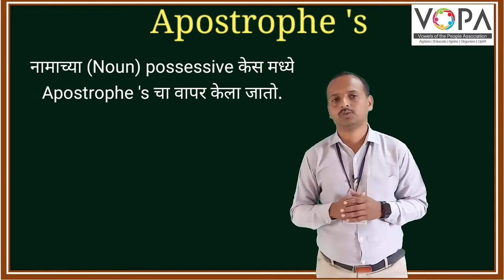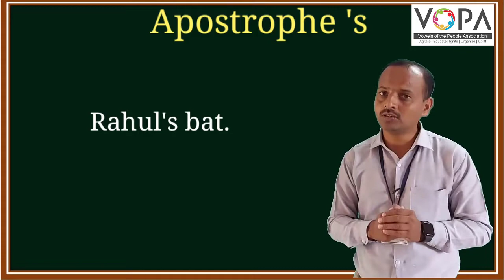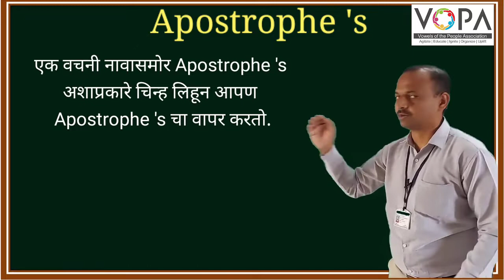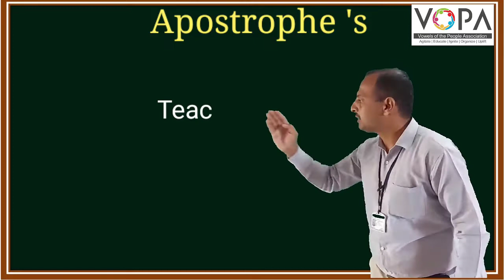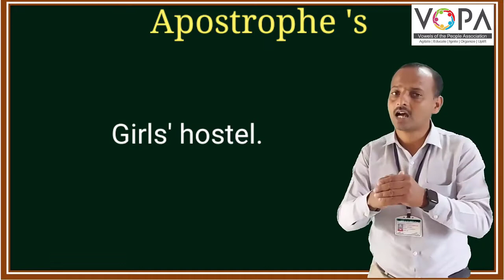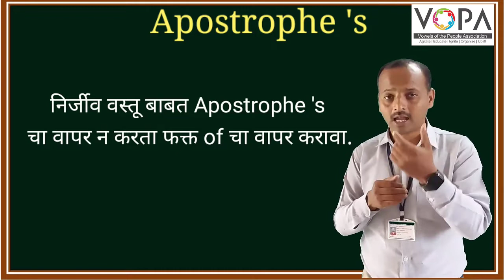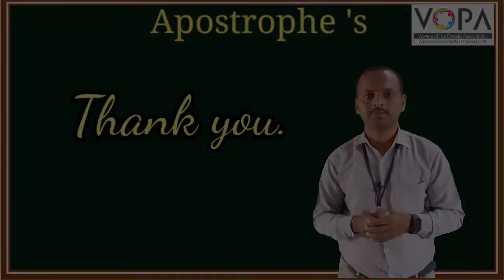5th | Scholarship | English | Apostrophe 's | V-School